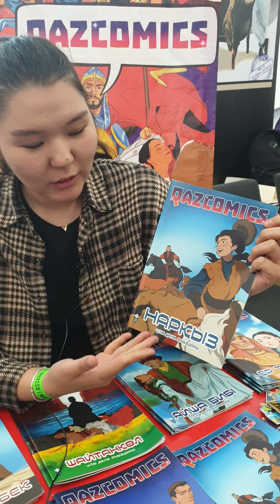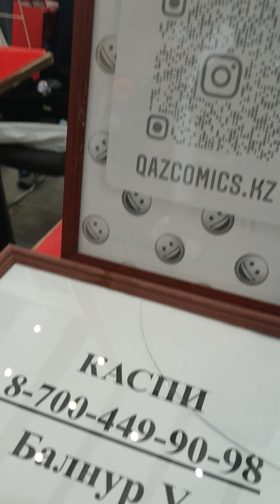Комиксы на казахском языке становятся все популярнее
На @comicconastana мы познакомились с Жанар Ибраевой, менеджером компании @qazcomics.kz

Целая серия комиксов от данного создателя  на казахском языке уже радует ценителей. Только посмотрите,  какие яркие краски применили авторы!

Кстати,  на заднем фоне вы можете увидеть стенд от  Кокшетауского университета им.Ш.Уалиханова. Проректор университета Галым Байтук создал комиксы о Шоқане.

Интервью с ним мы запишем на второй день  междунардного фестиваля